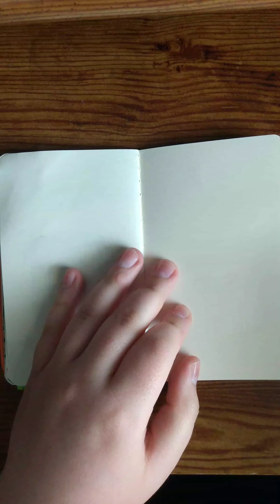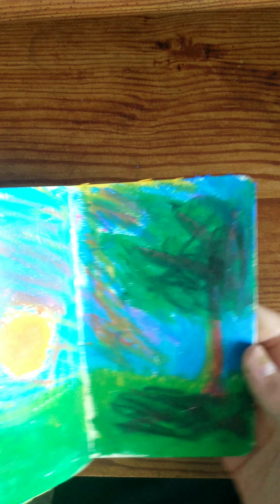Vibe with me! (Trashbook news)